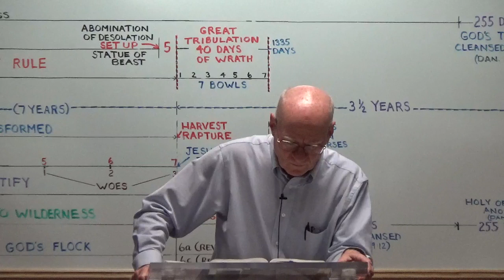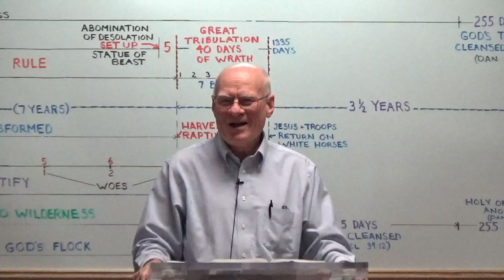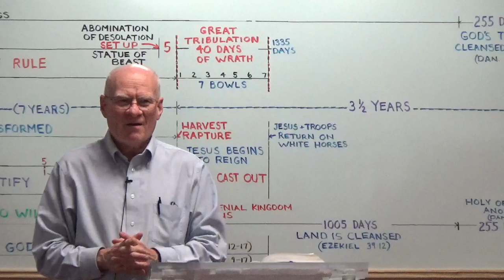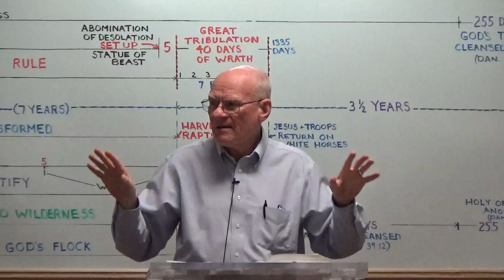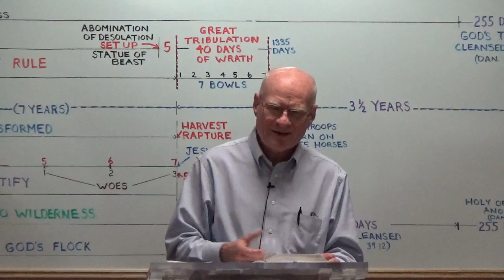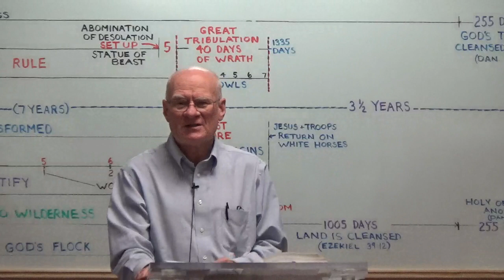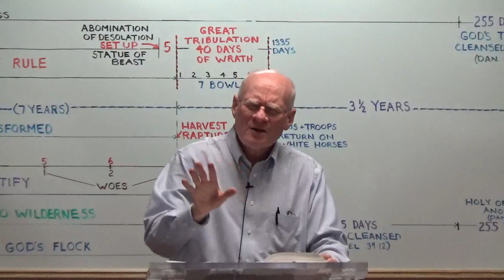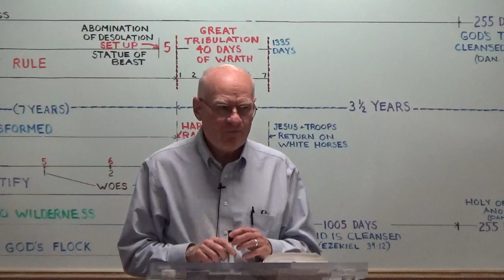Ray Andrews Music - 3-22-2020 SunAM Righteousness and Peace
Like mercy and truth, righteousness and peace are inextricably connected.  Jesus promises His peace to all who have a personal trust in Him. Where God's presence is, there is peace. Where there is panic and agitation,
God isn't in charge.

scripture references: (using AMP Bible)
Isaiah 26:7-9 , Psalm 85:10, John 14:1, 27, John 16:33, Colossians 3:15-17